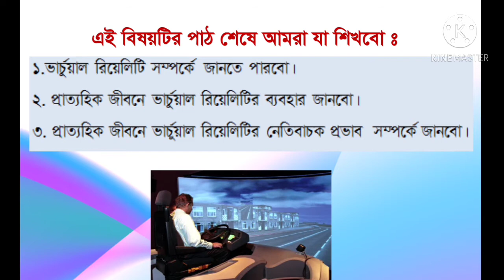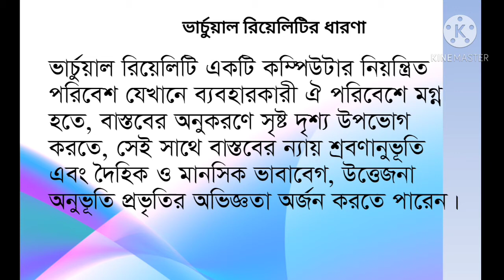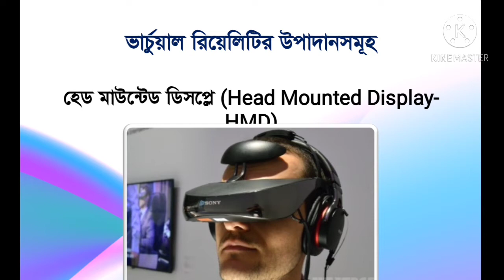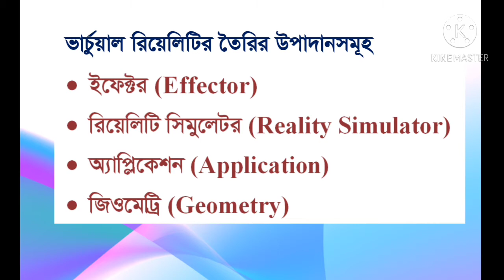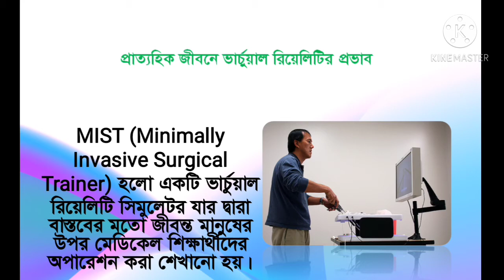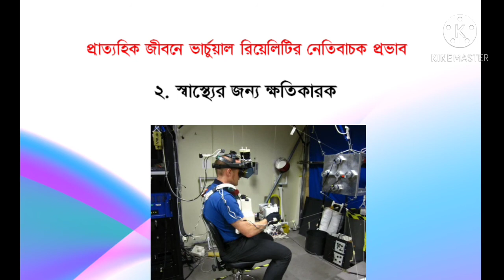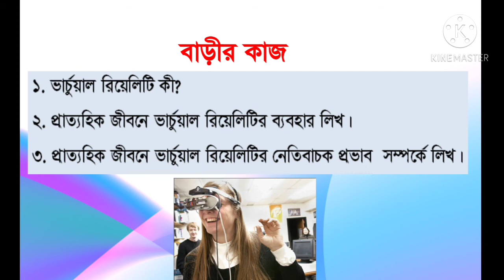একাদশ শ্রেণির আইসিটি প্রথম অধ্যায়-১০/১২/২০২০ মেছের উদ্দিন স্যার